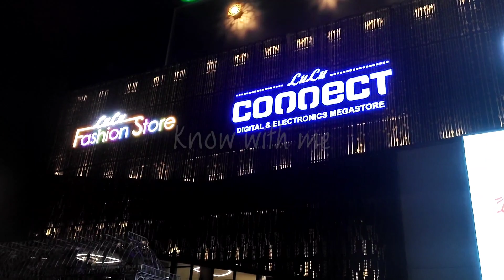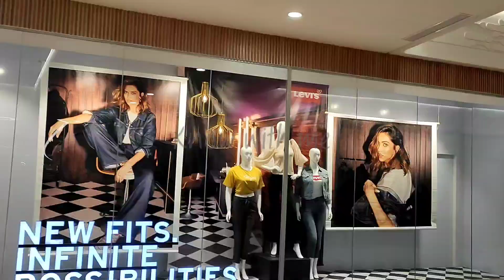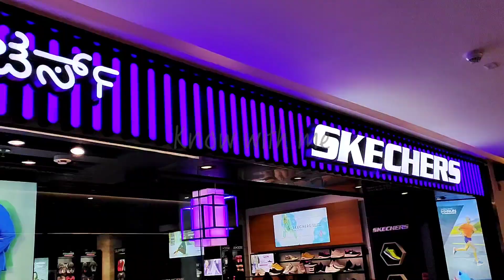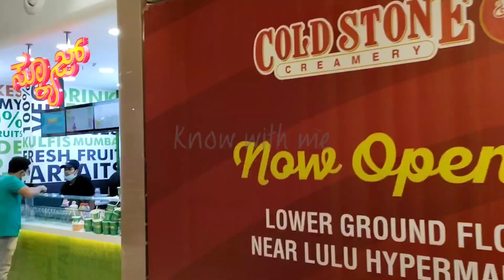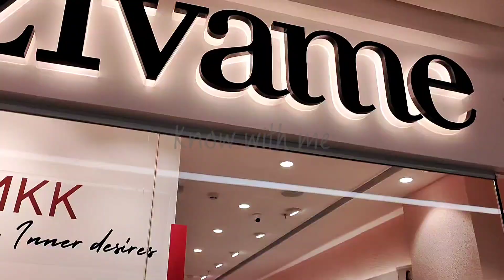Lu lu mall banglore | Funtura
Lu lu mall is the biggest hypermarket in banglore. watch video till end and if you like the video hit like button and subscribe to my channel to know more about new places.